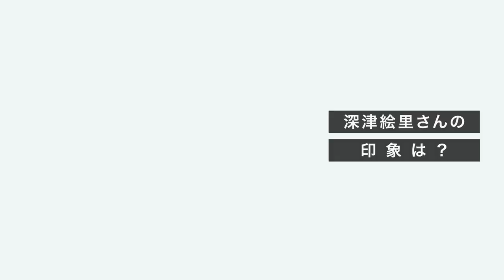椎名林檎さん×野田秀樹 インタビュー映像